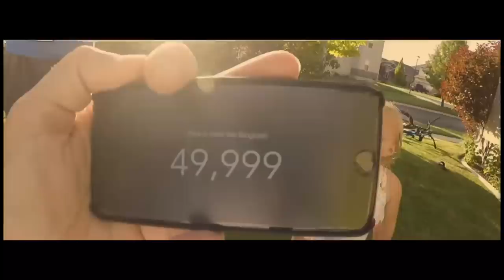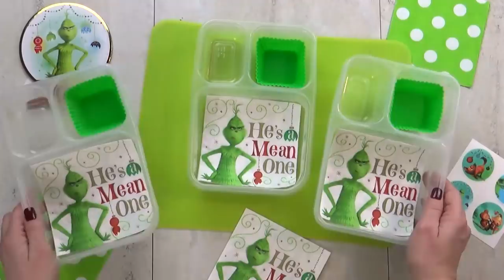This Is How We Bingham Chooses Our Lunches 😱 Back To School Lunch Ideas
This week we let the YouTube channel - this is how we Bingham choose our lunches! Please check out their channel and tell them we sent you!

Today we are sharing more hot lunch ideas and some different themes and even the Grinch!

Do you like to make fun lunches too? Join our Facebook Community and share your lunch creations!

Where to buy my FAVORITE lunch products: